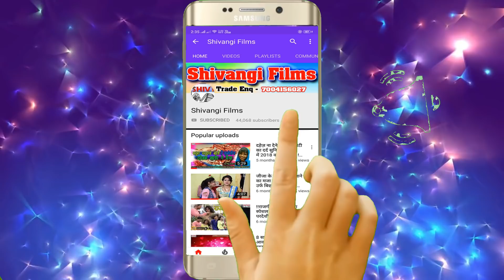VIDEO SONG | 2021 में Kundan Bihari का यही गाना DJ पर बबल कराएगा || विस्वास नहीं तो बजा कर देखे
Title: kundan Bihari Ka Dj Par babal Karne wala Song
Singer: Kundan Bihari
Lable: Shivangi films
Lyrics:  Kundan Bihari
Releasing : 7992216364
Recording- Shivangi Studio Rajgir
Editor: Karan Raj
DOP:  Bhushan Raj